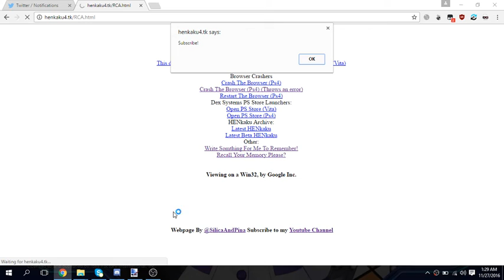Dont Forget To: